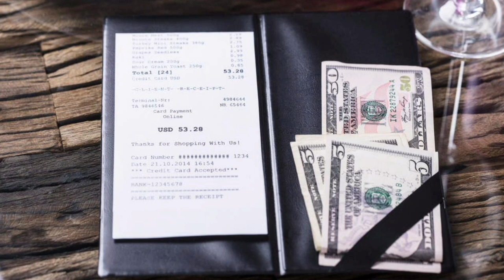Things to Know Before Visiting Japan - Avoid These Things Japan Tour Guide - Apna Pakistan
Of course, they’re many things to be aware of when traveling to a new county, especially when the country in question is as unique, geographically diverse and culturally complex as Japan.

Today in this video we are going to tell about 6 things to know before you are traveling to Japan for the first time.